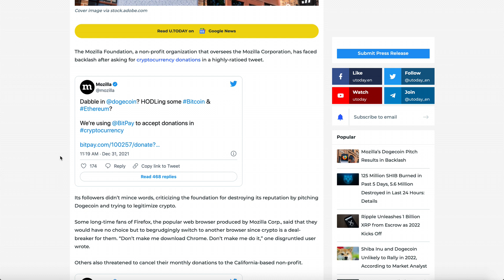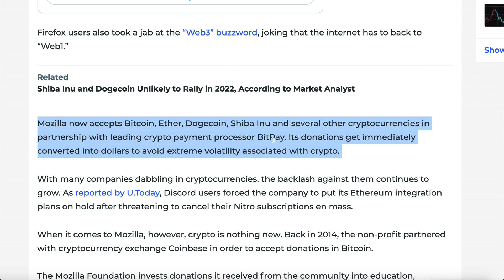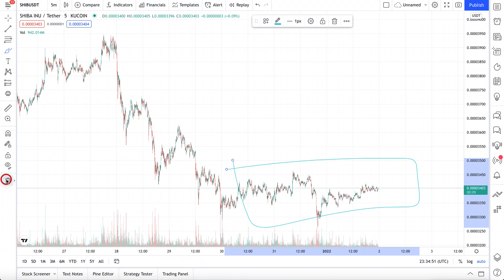MOZILLA JUST DID THIS TO SHIBA INU COIN